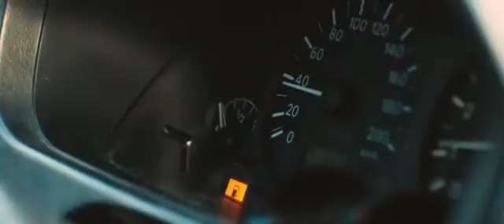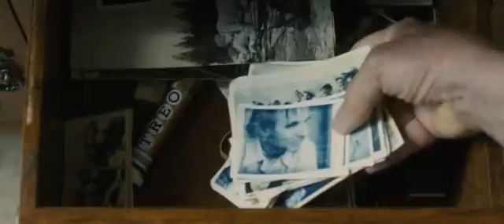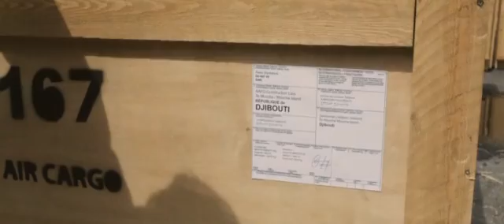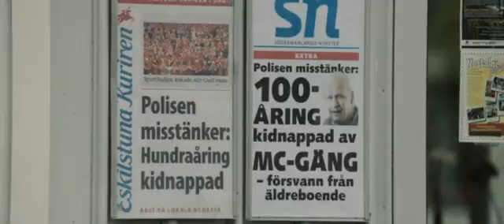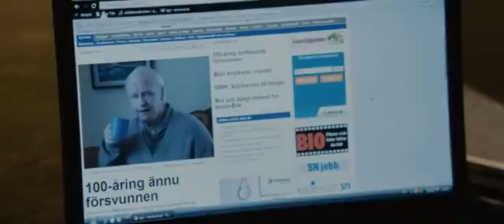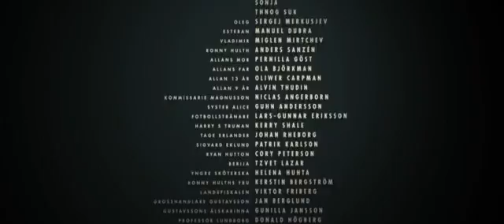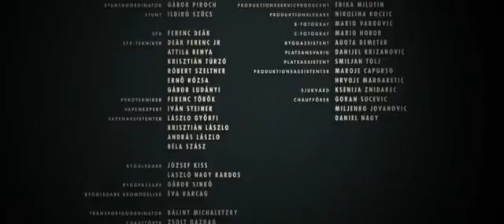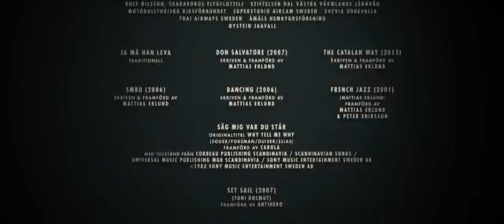Stoletý Stařík,Který Vylel Z Okna A Zmizel 2013 Kelimek